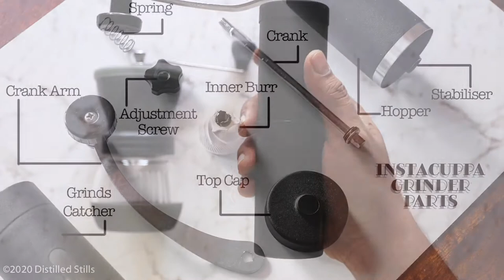Hario Skerton and InstaCuppa Coffee Grinders - Comparision and grind size adjustment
Instacuppa grinder
My current recommendation for wonderful quality beginner steel burr grinder is the Timemore C2
The Hario Skerton and InstaCuppa coffee grinders are some of the easily available entry level grinders in India. I have been using these two grinders for a while now and when somone asked me how to set the grind size on these grinders I thought about this comparision video. I've given my personal recommendations for grind size, your choice may vary. I have also shown how to assemble these grinders. I did make a video about how to clean a manual coffee grinder, I'll leave the link below if you'd like to watch. The InstaCuppa grinder design is actually very familiar and many other grinders are similar to this. If you have any questions or suggestions I'll see you in the comments section!
Thanks to Mandala Cafe for lending me the Hario Skerton, much appreciate it!